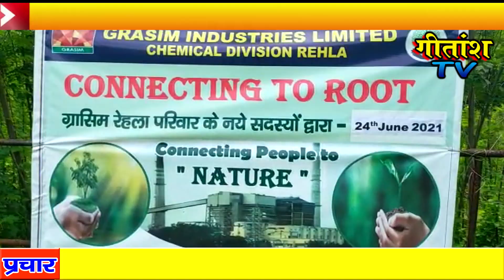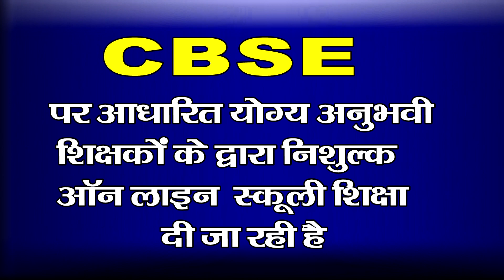आक्सीजन है वरदान के तहत ग्रासिम इंडस्ट्रीज ने की पौधरोपण की शुरुआत